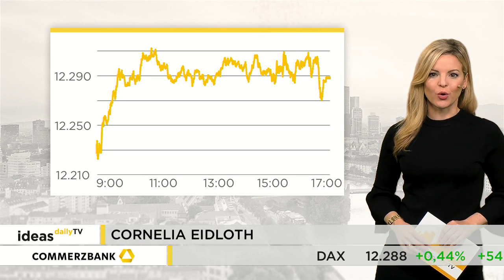Ideas Daily TV: DAX schließt im Plus / Marktidee: Nike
Der deutsche Leitindex hat gestern erstmals in dieser Woche im Plus geschlossen. Der Start war noch etwas holprig, dann zog der DAX an und hielt sich den ganzen Tag in der Gewinnzone. Am Ende lag er bei 12.289 Punkten. Das ist ein Plus von rund 0,4 Prozent. Die Marktidee ist diesmal Nike.